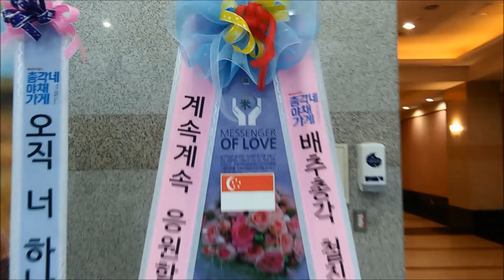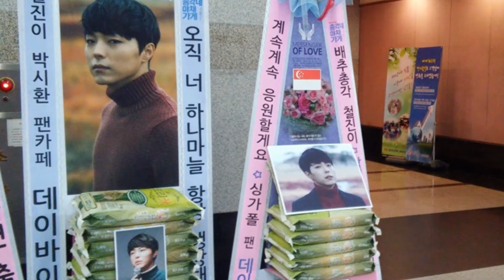뮤지컬 '총각네 야채가게' 가수 겸 배우 박시환(Park Si-Hwan) 응원 쌀드리미화환 - 쌀화환 드리미 Dreame for Park Si Hwan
엠넷 '슈퍼스타K 5' 박시환(Park Si-Hwan)의 국내외 팬들이 뮤지컬 '총각네 야채가게'에 출연하는 박시환에게 드리미 쌀화환을 보내와 뮤지컬의 성공을 기원하며 박시환에 대한 드리미 쌀화환 응원을 이어갔다. 12일 2일과 10 서울 서초동 한전아트센터에 배달된 박시환 응원 드리미 쌀화환에는 '오직 너 하나마늘 항상 생강해!! 철진이 박시환 팬카페 데이바이데이', '배추총각 철진이☆박시환 공연 화이팅! 계속계속 응원할게요☆싱가폴 팬 데이지'란 응원 메세지에 박시환의 대형사진과 함께 드리미 농협쌀 200kg이 담겨 있었다. 박시환 응원 드리미 쌀화환은 박시환과 팬들의 뜻에 따라 독거노인 등 어려운 이웃에게 사랑의 쌀로 기부된다.

 박시환의 팬들은 지난 2013년 12월 21일 슈퍼스타K5 톱 10 콘서트 부산공연에 드리미 쌀화환 1톤, 12월 25일 대구공연에 드리미 쌀화환 1톤, 12월 28일 서울공연에 드리미 쌀화환 2.2톤, 2015년 7월 10일 박시환 콘서트 '가슴아 뛰어' 공연에 드리미 쌀화환 500kg과 실버드리미화환 60일분, 10월 21일 JTBC '송곳' 제작발표회에 드리미 쌀화환 700kg 등 지금까지 모두 여섯 차례에 걸쳐 드리미 쌀화환 5.6톤과 실버드리미화환 60일분을 보내와  박시환을 응원하고 초록우산어린이재단, 하남시청, 독거노인종합지원센터 등을 통해 사랑의 쌀과 실버키트를 기부했다.

뮤지컬 '총각네 야채가게' 가수 겸 배우 박시환(Park Si-Hwan) 응원 쌀드리미화환 - 기부화환 쌀화환 드리미 / 쌀소비촉진 범국민운동 2070 프로젝트 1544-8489